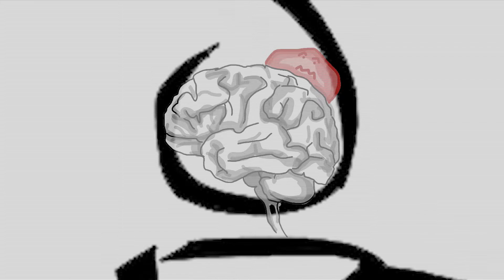These Are The days Of Miracle And Wonder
Film 5 in the series of micro films adapted from the play My World Has Exploded A Little bit by Bella Heesom.